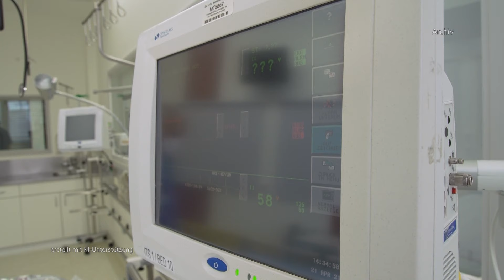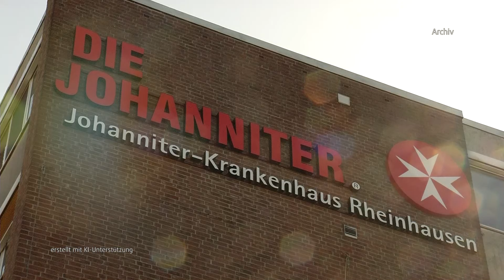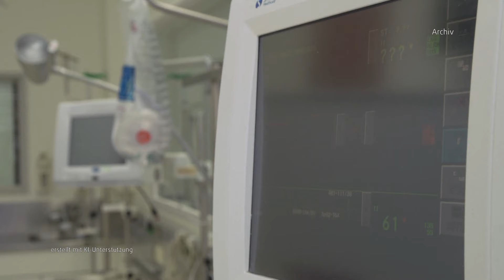STUDIO 47 .live | SPD: KRITIK AN KRANKENHAUSREFORM VON MINISTER LAUMANN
Die Krankenhauslandschaft in NRW steht vor einem großen Umbruch, wie Minister Karl Josef Laumann plant. Die Reform soll anspruchsvolle Behandlungen in spezialisierten Kliniken bündeln und die Grundversorgung sichern. Doch es gibt Kritik an der Finanzierung, insbesondere von der SPD in Duisburg und dem Landtag.